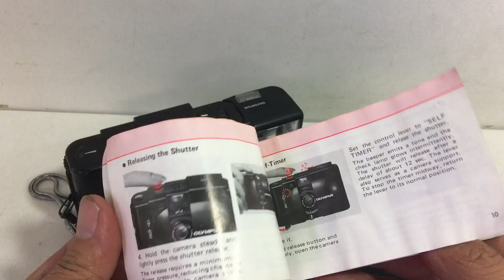OLYMPUS XA Pocket professional camera with A11 Flash Unit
Selling this OLYMPUS XA  Pocket professional camera with A11 Flash Unit. This is the camera that professional photographers used to carry on their vacations. It is in good working condition, except the flash not sure if it is working (battery terminal looks dirty). you are welcome to inspect it and photos is the actual item. Please ask all questions before buying and it will be sold as is. Thank you.